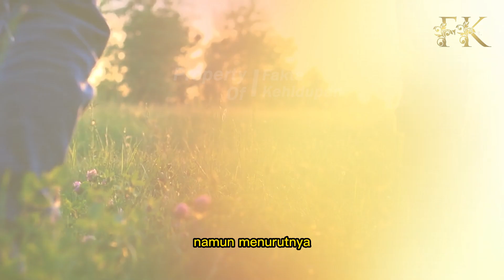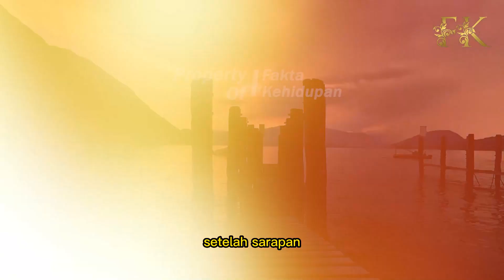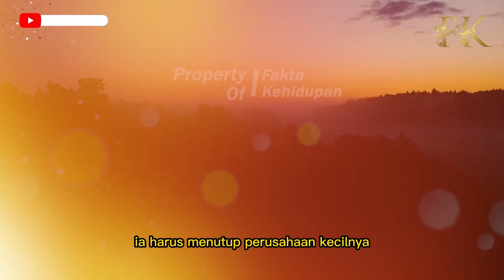KISAH PULANG KERJA WANITA INI SYOK SAKSIKAN SUAMI SEDANG BERZINA DENGAN PEMBANTU , TERUNGKAP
CATATAN: BEBERAPA GAMBAR HANYALAH ILUSTRASI